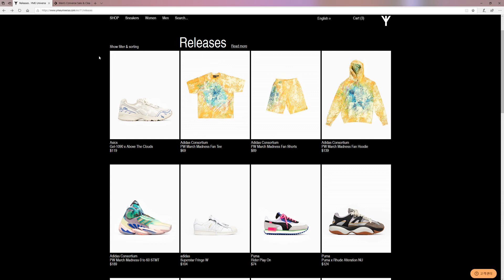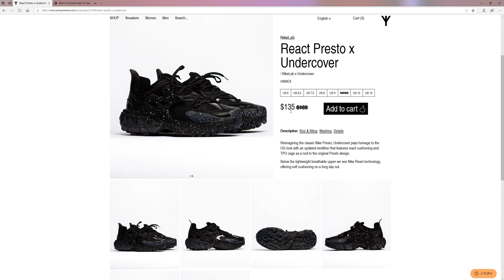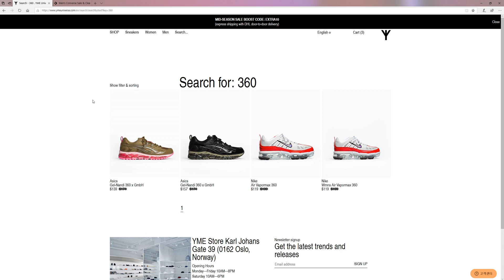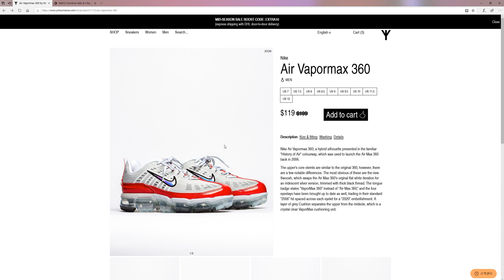[SALE.LAB.] 베이퍼맥스 360모델이 108달러! 택포 15만원 언더입니다~ 언더커버 리액트 프레스토, 에어맥스720. 퓨리부스트도 세일합니다~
괜찮은 녀석이라는 생각이드는 모델입니다~

한국나이키 공홈에서도 눈여겨 봤던 녀석인데,

큰 폭으로 세일을 하고 있네요~

관심있으셨던 분들을 한번 둘러보세요~